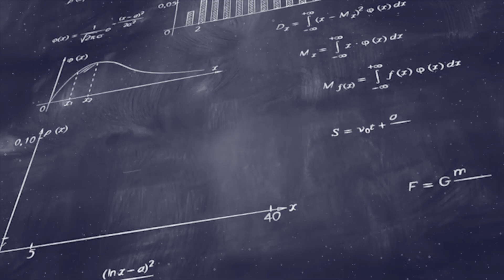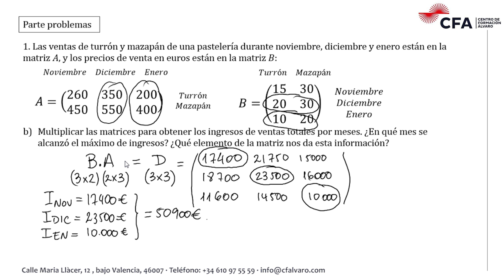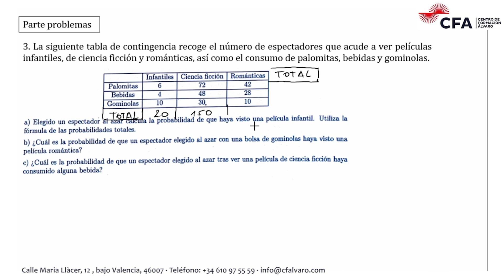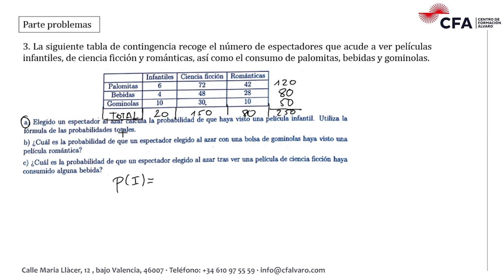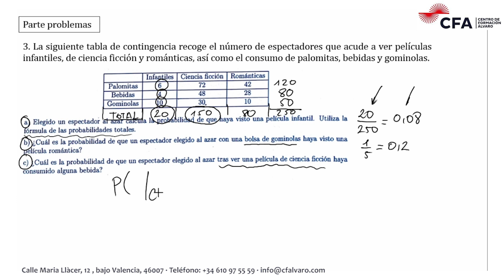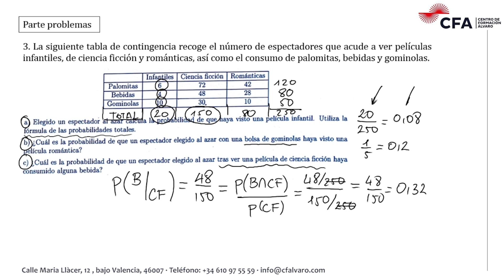🚀MATEMÁTICAS CCSS Mayo 2022 ▶️ PCE Selectividad UNED✔️PROBLEMAS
Parte TEST de Selectividad Matemáticas aplicadas a las Ciencias Sociales PCE UNEDassis 26 DE Mayo 2022 (Resuelto).